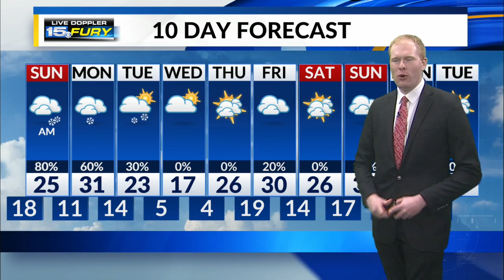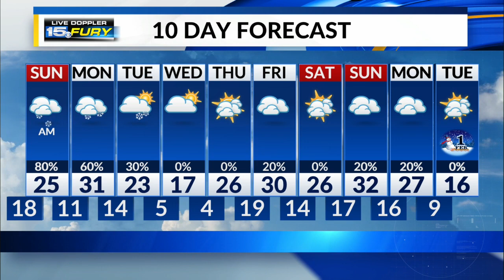Saturday Night Forecast Update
Accumulating snow arrives tonight and lasts through Sunday morning.